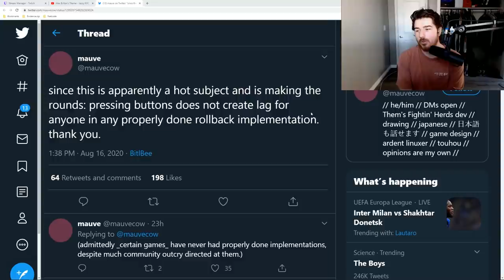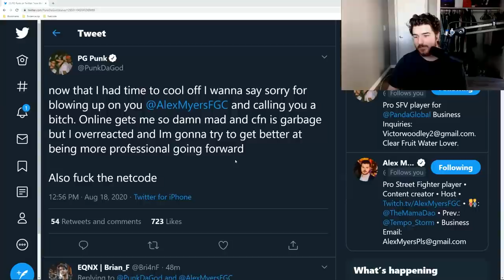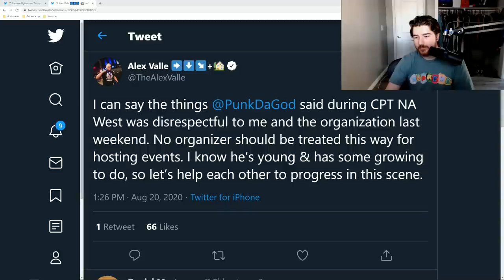CPT Online: A Tale of Netcode & Salt Eternally Retold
streamed Aug. 17-20, 2020